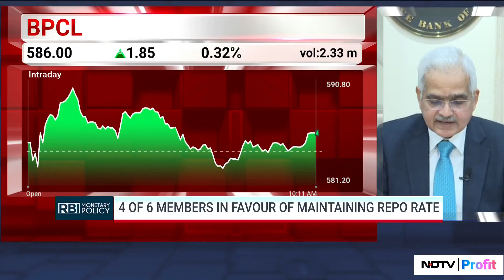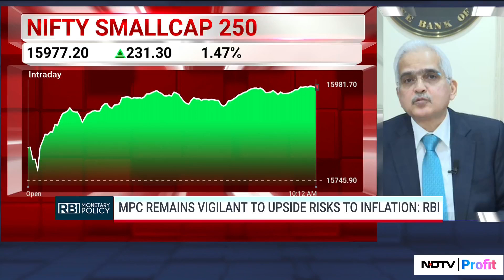RBI Governor Announces Increase In GDP Growth Projection For FY25 To 7.2%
RBI News Today: The Reserve Bank of India has lifted the real GDP growth for the ongoing fiscal to 7.2% from 7% earlier, Governor Shaktikanta Das said. The central bank sees GDP growth for the first, second, third and fourth quarter of the current fiscal at 7.3%, 7.2%, 7.3% and 7.2% respectively, das said. During its April MPC meeting, the central bank projected real GDP growth of 7% in the previous fiscal year. For the ongoing fiscal year, it estimated growth rates of 6.7%, 6.5%, and 6.4% for the first, second, and third quarters, respectively.